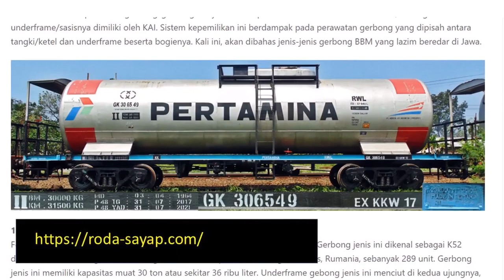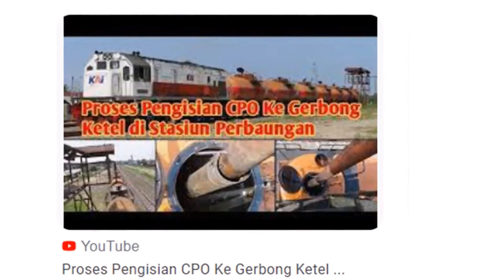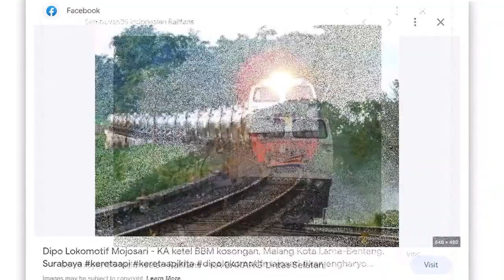Nasip PJL 40 Petak KA Surabaya Sidoarjo Bonus KA Ketel Relasi Terpendek Benteng - Malang 100 KM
Menanti nasib PJL 40 Petak Surabaya  - Sidoarjo
Dimana dari sisi timur diterjang fly over aloha
 ada dua Flyover yang dibangun yaitu dari Sidoarjo menuju Juanda sepanjang 435 meter,
dari Juanda ke Surabaya dengan panjang 432 meter.

Dan dari arah utara lalui Frontage road Waru Buduran Sidoarjo
Akan kah PJL 40 akan disutik mati tahun 2023 ini?
Nanti kita juga akan menyaksikan PJL 40 bertugas mengamankan
Perjalanan Kereta api Ketel relasi Benteng – Malang Kota Lama
Megaproyek pembangunan jalur pengurai kemacetan atau frontage road (FR) Waru - Buduran, Sidoarjo sepanjang 9,4 km yang ditargetkan rampung 2024
 Pelaksanaan pembangunan FR segmen I sepanjang 1,6 km (Sawotratap - Gedangan)
  FR segmen II (Gedangan - Sruni - Tebel - Banjarkemantren) sepanjang 3,28 km
  FR segmen III (Kedungrejo - Waru)   dan segmen IV (Banjarkemantren - Buduran)

 Disebut KA Ketel yaitu kereta api untuk mengangkut bahan-bahan cair
seperti bahan bakar minyak (BBM) dan bahan bakar khusus (BBK). ,
Dalam pengangkutan BBM ini, PT KAI salah satunya bekerjasama dengan PT Pertamina.
Gerbong ketel ini di cat berwarna perak dengan tanda kedua logo Pertamina dan PT KAI di sebelah kiri dan kanannya
 serta tulisan kapital ‘PERTAMINA’ pada bagian tengah.
Rangkaian gerbong ketel ini dapat digerakkan dengan kecepatan hingga 70 km/jam.
Jenis gerbong ketel yang digunakan pada saat ini adalah yang bergandar 4.
Jenis ini dikelompokkan menjadi 3 macam berdasarkan daya angkut maksimumnya.
Gerbong ketel jenis pertama adalah yang bermuatan maksimum 40 ton, gerbong ini diproduksi oleh PT Inka pada tahun 2009.
Jenis kedua adalah gerbong ketel bermuatan masksimal 30 ton buatan Korea dan Perancis.
Sedangkan untuk jenis ketiga adalah gerbong ketel buatan Rumania dan Jepang yang berkapasitas muatan 31,5 ton dengan dilengkapi high-speed diesel (HSD)
Sejak awal tahun 2000-an hingga 2013, beberapa jenis lokomotif yang digunakan adalah jenis lokomotif CC201, CC203, dan CC204. Sedangkan untuk KA ketel jarak pendek menggunakan beberapa jenis lokomotif diesel hidrolik yakni jenis BB302, BB303, dan BB306. Sejak tahun 2013, praktis semua lokomotif tersebut digantikan tugasnya oleh lokomotif CC206.
Pengangkutan BBM dan BBK menggunakan kereta ketel di Indonesia meliputi 10 relasi, yakni 5 relasi di Jawa, 2 relasi di Sumatera Utara, dan 3 relasi di Sumatera Selatan.  Berikut informasi dari masing-masing relasi KA Ketel Pertamina.

Relasi Terpendek adalah KA BBM Relasi Benteng-Malang Kotalama (Jawa)
Jarak : 100 km Stamformasi :
20 gerbong ketel, lalu dibuat 10 gerbong setelah sampai di Bangil (2x penarikan)

Relasi Terpanjang
KA BBM Relasi Kertapati-Lubuklinggau (Sumatera Selatan)
Jarak : 305 km
Muatan : premium, solar, dan kerosin (minyak tanah)